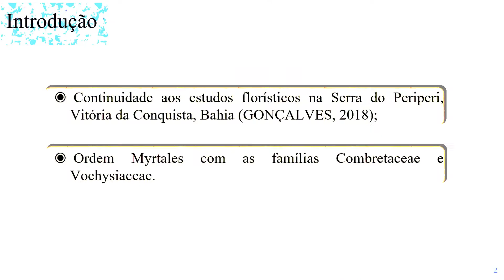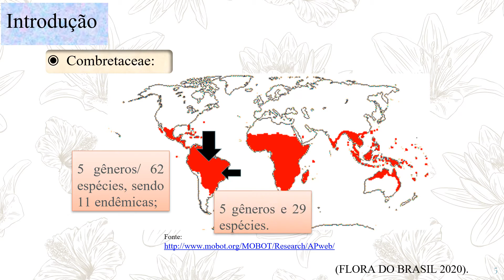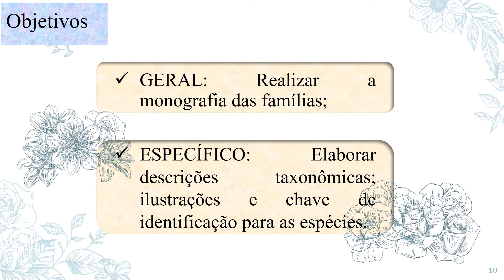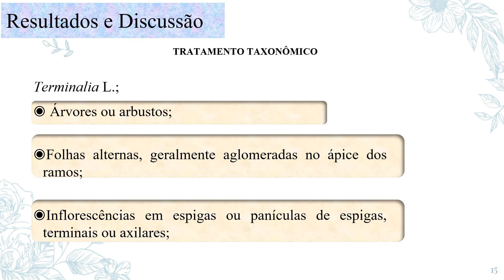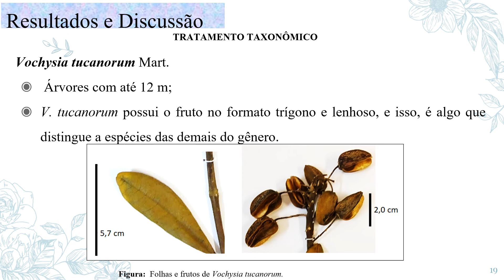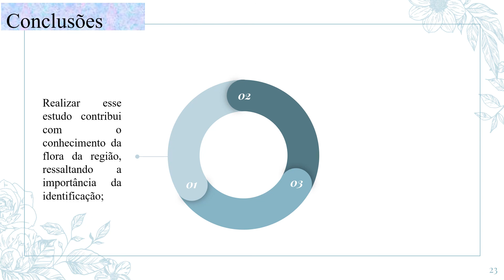FLORA DA BAHIA: ESTUDOS FLORÍSTICOS EM ÁREAS DO PARQUE MUNICIPAL DA SERRA DO PERIPERI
Autores:
VANESSA APARECIDA DA ROCHA PORTO

Descrição:
Myrtales é um grupo monofilético, reconhecido com base em caracteres morfológicos e moleculares. A ordem inclui 380 gêneros e 13.005 espécies, distribuídas em nove famílias. Na Serra do Periperi, em Vitória da Conquista (Bahia), Myrtales apresenta cerca de 27 espécies distribuídas nas famílias Melastomataceae, Myrtaceae, Combretaceae e Vochysiaceae, até então as famílias Combretaceae e Vochysiaceae não haviam  sido estudadas, portanto, o objetivo deste trabalho foi realizar a monografia destas famílias que ocorrem na Serra do Periperi e complementar o conhecimento sobre as Myrtales da Serra. As Combretaceae configuram-se como um grupo de distribuição pantropical com aproximadamente 14 gêneros e cerca de 500 espécies. No Brasil, ocorrem 77 espécies (28 endêmicas) distribuídas em cinco gêneros. Na Bahia, os cinco gêneros estão representados por 30 espécies e a característica mais marcante do grupo é a presença de tricomas compartimentados. Vochysiaceae tem distribuição predominantemente tropical, concentrada principalmente na América do Sul e central, possui sete gêneros e cerca de 220 espécies. No Brasil, ocorrem 163 espécies, dentre estas 106 endêmicas e seis gêneros. Na Bahia, há quatro gêneros e 31 espécies. A família pode ser reconhecida pelos frutos bem característicos dos tipos cápsula loculicida ou samaroide, o androceu sempre constituído por um único estame fértil,  antera biteca, deiscência rimosa; a presença de estaminódios pequenos e petaloides é comum. O trabalho foi realizado com base nas amostras depositadas no Herbário Mongoiós (HVC/UFBA), comparação com a bibliografia e banco de imagens. Foram elaboradas descrições, ilustrações e chave de identificação para as espécies. Foram identificadas três espécies da família Combretaceae (Terminalia glabrescens Mart.) e duas espécies de Vochysiaceae (Vochysia tucanorum Mart. e  Qualea dichotoma (Mart.) Warm.). Os caracteres mais importantes para diferenciar as espécies são a forma do limbo e o ápice da folha, filotaxia das folhas; tipo de indumento, tipo e posição das inflorescências.